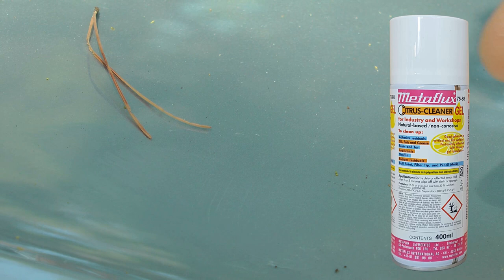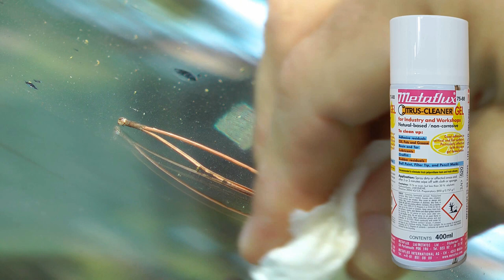Metaflux Citrus - Čistilo za odstranjevanje smole s šotora in vozila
Kampiranje pod borovci je prijetno, saj drevesa dajejo lepo senco in čez cel dopust uživate v prijetnem vonju. Ob koncu kampiranja pa šok - šotor, avto, prikolica so polni nadležne smole, ki jo je težko odstraniti.

Obstajajo številne "domače" metode odstranjevanja smole od olivnega in navadnega olja do vlažilnih robčkov ipd. Pri uporabi olja na šotorih je problem v temu, da olje pušča sledove, tako da boste imeli na koncu še bolj pikčast šotor, kot ste ga imeli takrat, ko je bila na njem smola.

Ker tudi sami šotorimo, smo v test dobili posebno čistilo Metaflux Citrus gel, s katerim smo enostavno odstranili smolo z našega šotora. Gre za koncentrat citrusov, ki pripomore tudi k prijetnemu in svežemu vonju čistila. Z njim lahko poleg smole odstranjujete tudi katran, ostanke lepil, poliuretansko peno, silikon, olja in maščobe, grafite, ostanke sledi gum na talnih površinah, barve in sledi pisal.

Metaflux Citrus gel pa ima še eno posebno lastnost. Zaradi svoje kemijske strukture v obliki gela ga lahko nanašamo na vertikalne površine, saj čistilo ne bo odtekalo po površini kot se vam to lahko zgodi pri ostalih podobnih čistilih. Na ta način ostane dlje časa na površini in tako bolj učinkovito deluje na umazanijo in madeže, ki jih želimo odstraniti.